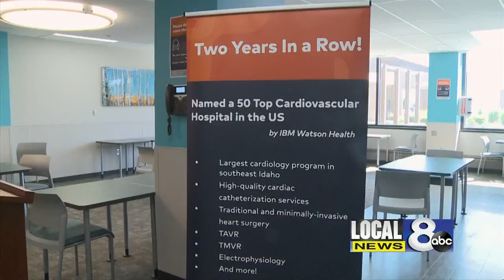EIRMC named a “50 Top Cardiovascular Hospital” for second year in a row